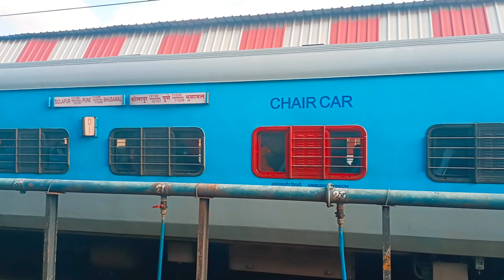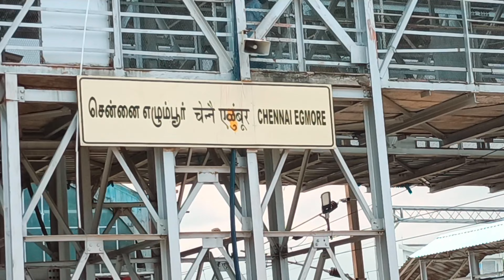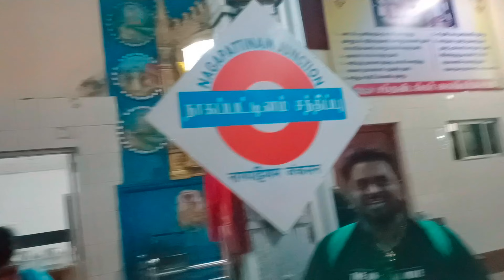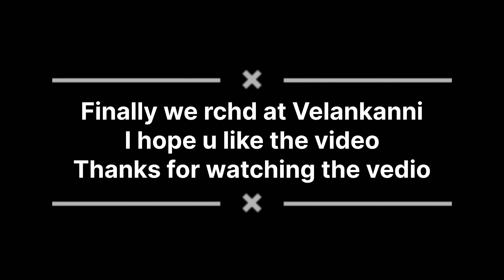Journey Vlog Pune to Nagapattinam (Tamil Nadu)26hrs train journey